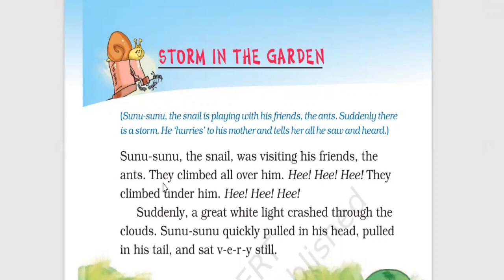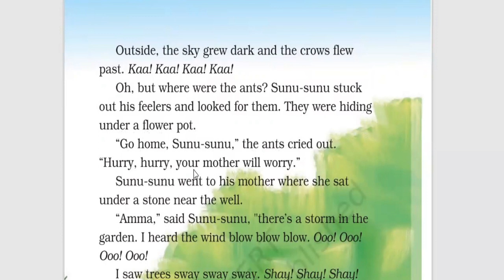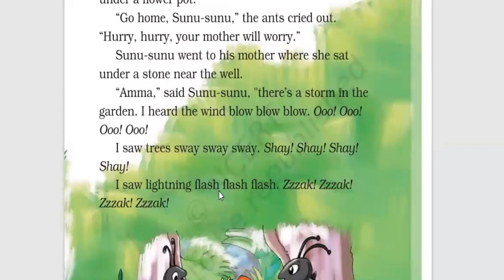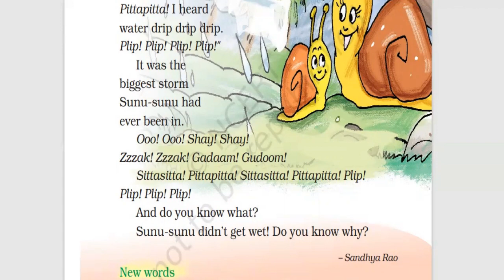English Story Reading | STORM IN THE GARDEN |English Moral Story for kids| NCERT - Class 2 English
english story
english story for learning english
english songs
english poems
english story book reading
english conversion
english story tales
kid stories
kids story in english
kid stories read aloud
kids stuff
moral stories
moral stories for kid
moral stories for kid in english
moral story
fairy tales
english rhymes
english rhymes for kids
nursery rhymes
nursery songs
learn story reading in english
learn english,
study english,
fluent english,
lessons for beginners,
basic english word,
talkenglish,